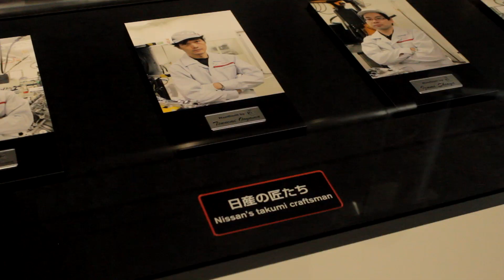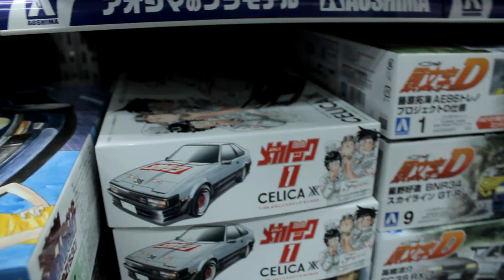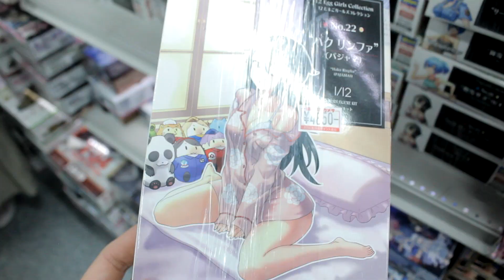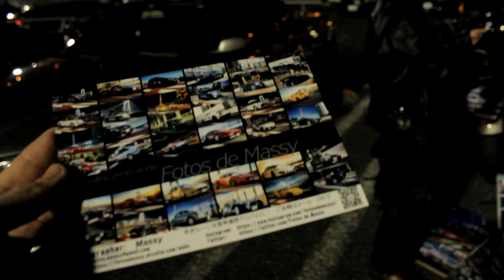WITAMY W JAPONII!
Pierwsze dni w Tokio w drodze na Ebisu Autumn Drift Matsuri 2022.
Shibuya, Akihabara, Daikoku, street drift.

00:00 - Fighting Star
00:22 - Re Amemiya
01:08 - Nissan Engine Museum
01:58 - Shibuya
03:27 - Akihabara
05:02 - Gardens of Imperial Palace
06:13 - Daikoku